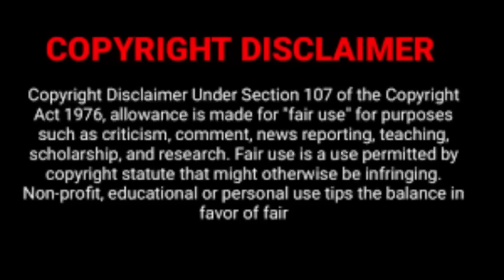கலாப காதலா Ep - 5 | Drama with Sindy | BLTamilseries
Enemies to lovers Romantic Love story